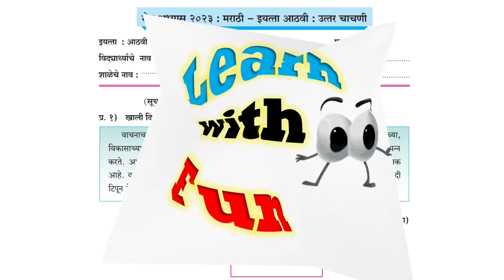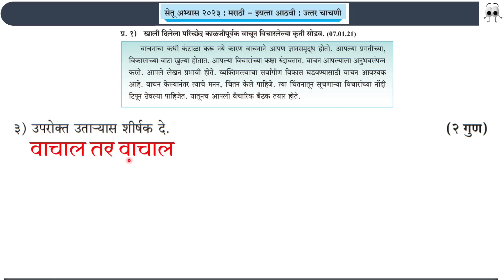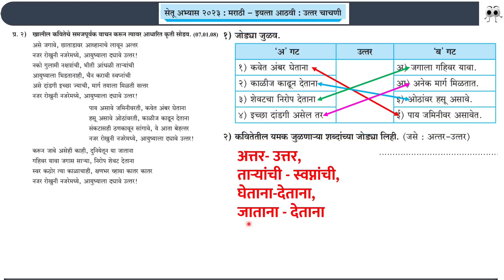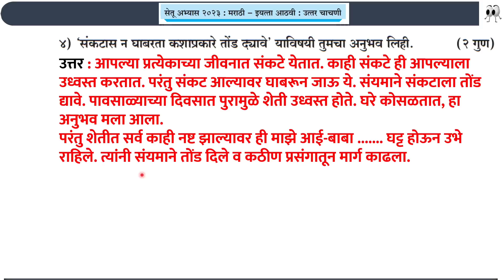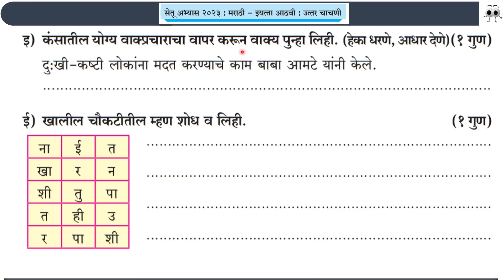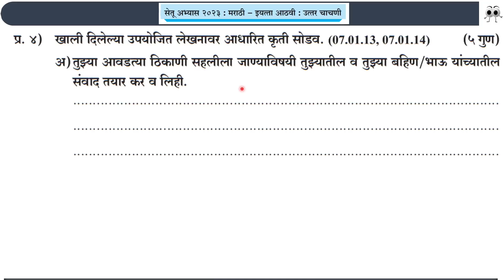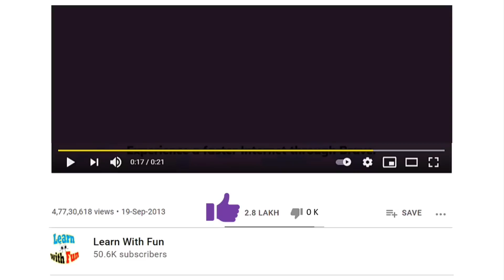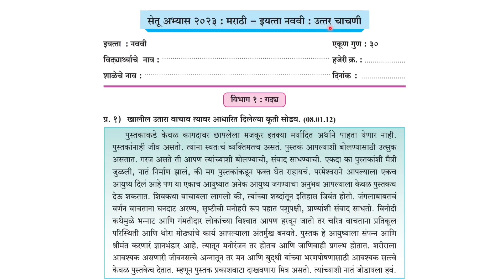उत्तर चाचणी 2023, इयत्ता आठवी, विषय-मराठी, सेतू अभ्यास, प्रश्न-उत्तरे !! Bridge Course 2023, Std 8th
हा व्हिडीओ आठवीच्या विद्यार्थ्यांसाठी व शिक्षकांसाठी पूरक मार्गदर्शक म्हणून उपयुक्त आहे.
Learn with fun jadhav sir
Learn with fun
jadhav sir